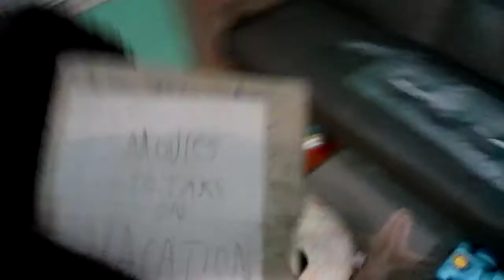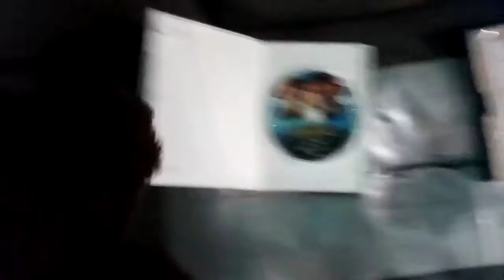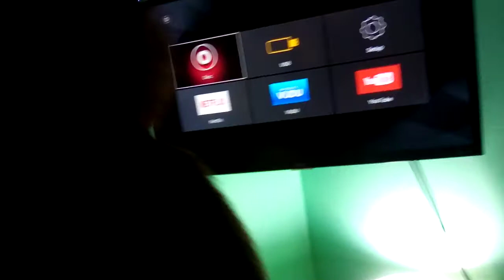My Teddy bear watches the genius product logo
my old teddy bear was about to watch "Terry Pratchett's the Color of magic" on dvd, and he know the book was different, so he will love this film!
the ghost said "no!" cuz of a scary.

GENIUS PRODUCT LOGO!

he knows the author, he'll love the film! and will read the graphic novel version, the ghost does not want him to read terry pratchett books and wants him to watch it so he can see it for himself.

he tried to put it in, but that film "Mama mia! here we go again!" on blu ray prevents him to PUT IN THE DISC IN AND JUST WATCH IT!
he started it and get frramp!
"TOLD YOU!"

for anyone 15+,.anyone 14- cannot

                                                    R.I.P.
                                           Terry Pratchett
                          born: april 28 1948, died: march 12 2015
                                he was a good writer in my opinion